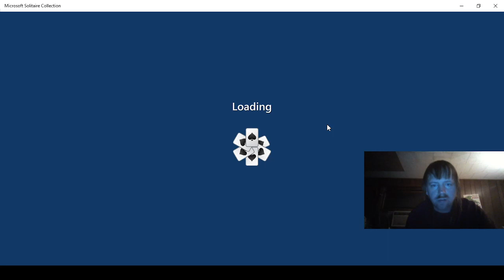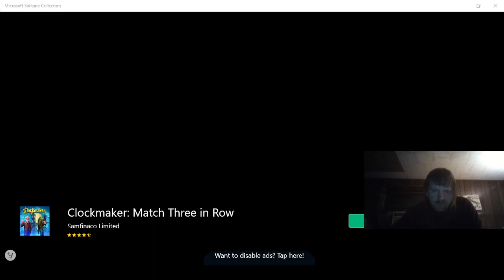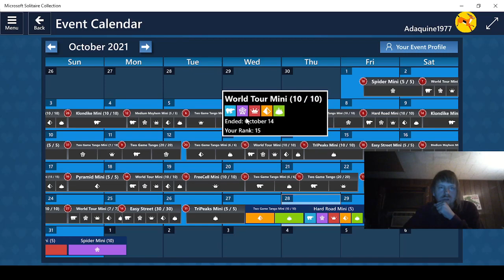Playing Microsoft Solitaire Collection Part 249!!!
Daily Challenges for October 28, 2021!!!